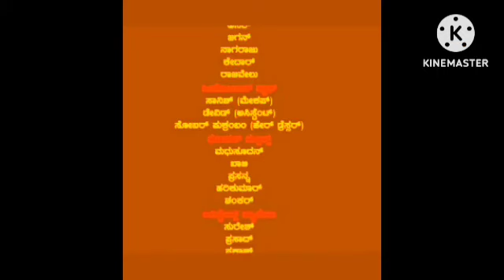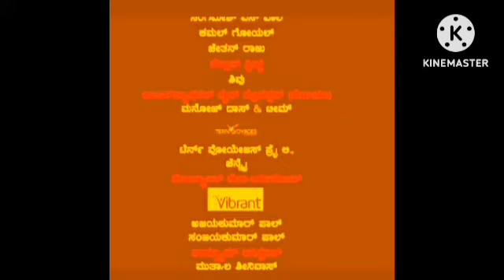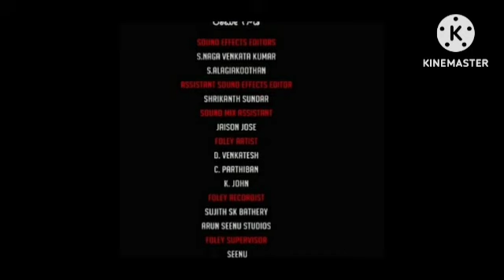Acharya In Hindi Dubbed Review Explained & Facts | Ram Charan | Chiranjeevi | Pooja Hegde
This is not a Movie. I have discussed Acharya facts, Satellite & OTT Details, Preproduction-Post Production & Filming Details, Budget & Worldwide Lifetime Box-Office Collection Details, deep story analysis & Explanation

Ignore-Tags